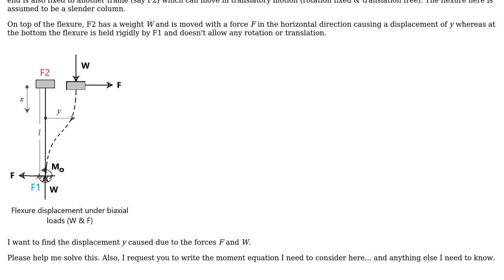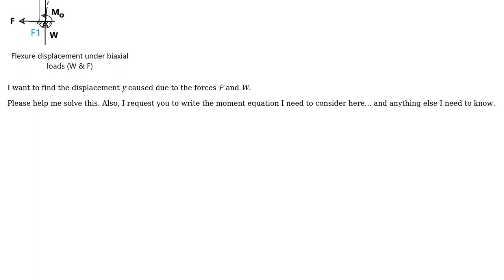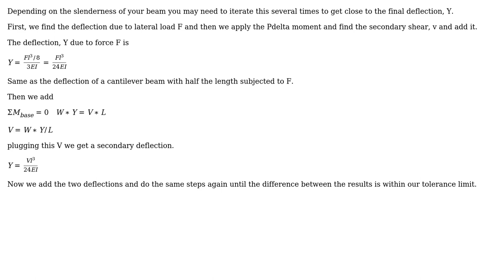Flexure Deflection - Both ends fixed (one translation free)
With thanks & praise to God, and with thanks to the many people who have made this project possible! | Content (except music & images) licensed under CC BY-SA | Music | Images & others | With thanks to user Wasabi user Sai Krishna Dittakavi user kamran and the Stack Exchange Network Trademarks are property of their respective owners. You are responsible for your own actions.